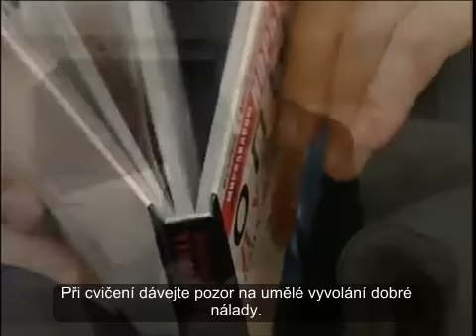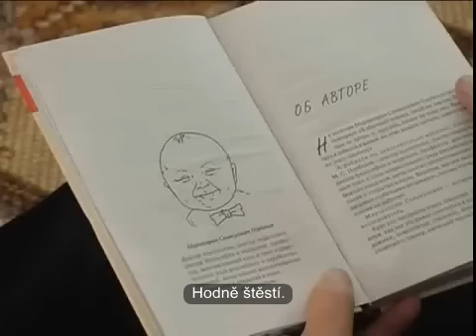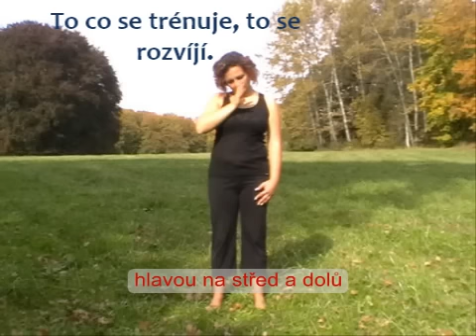Kloubní Gymnastika - Mirzakarim S. Norbekov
1. Základní cvičení.
Základem je vnitřní naladění. Pokud budete přemýšlet negativně, složitě, budete smutní, myšlenky vás povedou co vše ještě musíte stihnout, atd. Vaše tělo ztuhne, ono  vás totiž automaticky připravuje na akci. ( I když se koná pouze ve vašich myšlenkách. )

Dopřejte si tedy pro začátek alespoň pár minut radosti, při tomto cvičení. Uvidíte co díky tomuto naladění vaše tělo dokáže.

Cviky se opakují cca 8 - 10krát
Přirozeně dýchejte.

Usmívejte se! :)